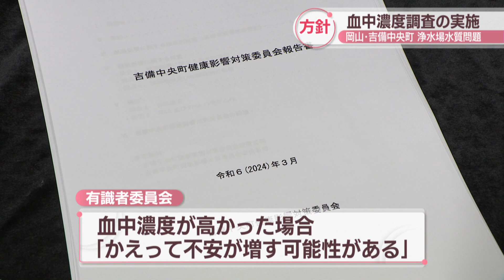浄水場水質問題…吉備中央町が住民要望の血中濃度調査を公費で実施へ 町長「住民の思いもしっかりと考え」 岡山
岡山県吉備中央町の円城浄水場から国の暫定目標値を超える有機フッ素化合物が検出された問題です。町は住民から要望があった血液検査を行うことを明らかにしました。